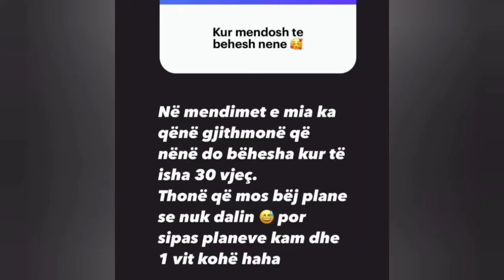Ish menaxherja flet hapur për Luizin, Kiarën dhe Eglën